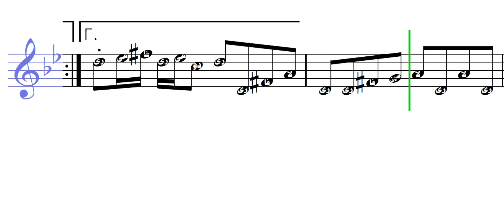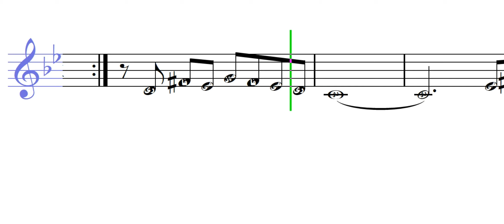موسيقى عمر الخيام محمد عبدالوهاب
تعلم قراءة وعزف النوته الموسيقية الخاصة بـ موسيقى عمر الخيام محمد عبدالوهاب ( النوته الموسيقية بالعربي ). يمكنك تحميل النوته الموسيقية بالعربي من هنا